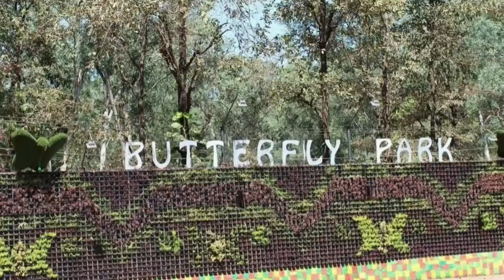Dudhni Lake - Kauncha - Madhuban - Dadra Nagar Haveli - Hidden Gem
This is a great location near within 50 kms of vapi daman silvassa and Umargaon maharashtra 90 Kms from trambakeshwar in nashik as well as 170 kms from surat & mumbai as well as saputara The reservoir being more than 10 kms in length gives numerous possibilities of picnic tracking camping watersports activities and boating
Ideal for a day out followed by another day at any place near vapi daman silvassa or trambakeshwar nashik depending upon your plans and route.
There are several resorts and hotels around the lake for night or weekend stay... khanvel resort treat resort